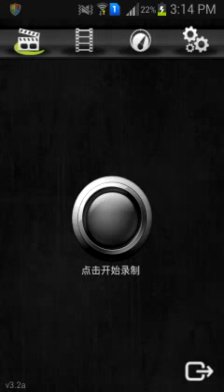狼高级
给朋友看的 我懂我菜 别呛我 T^T